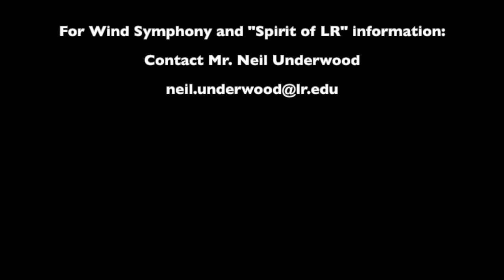LRU INSTRUMENTAL PROMO VIDEO/COVID19 - NEIL UNDERWOOD - LENOIR-RHYNE UNIVERSITY - HICKORY, NC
This promotional video has been created to share as informational and specifically with future LR band and music students. We believe it has extra meaning and importance during this time period (Spring/Summer 2020) as the Corona Virus has separated our music family and eliminated face-to-face contact with our base and recruiting opportunities. This video features the LR Wind Symphony and the "Spirit of LR" Marching Band and provides information about all of the Music Program's instrumental ensembles.